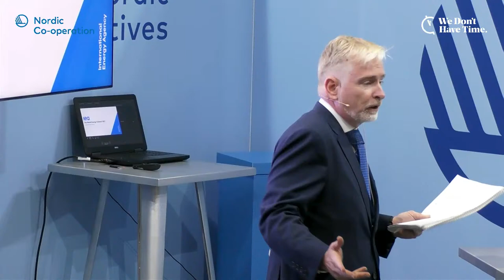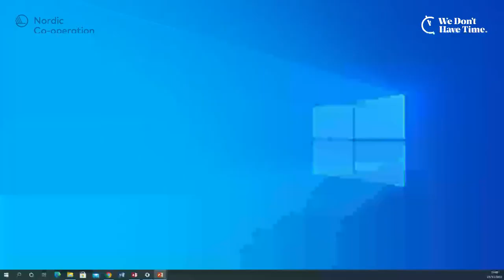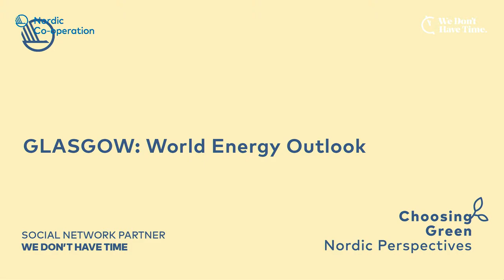IEA at COP26: World Energy Outlook